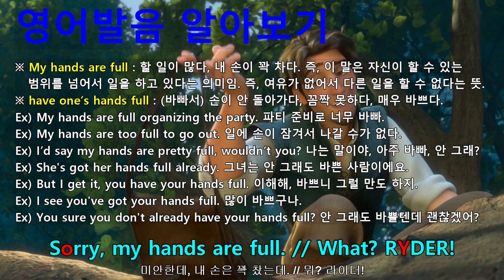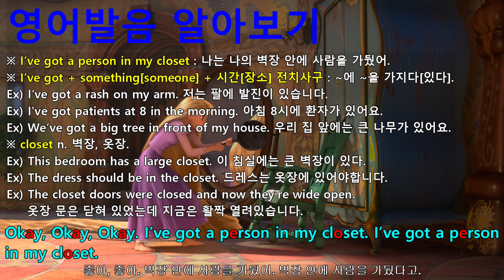[영어쉐도잉] 라푼젤 (Tangled) #153 - Alone at last.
#148 : Sorry, my hands are full. // What? RYDER!
#149 : Retrieve that satchel at any cost. // Yes Sir!
#150 : We got him now, Maximus.
#151 : Ah, Come on! fleabag. forward!
#152 : No, No. Stop it. Stop... it! Give it to me.
#153 : Alone at last.
#154 : Okay, Okay, Okay. I’ve got a person in my closet. I’ve got a person in my closet.